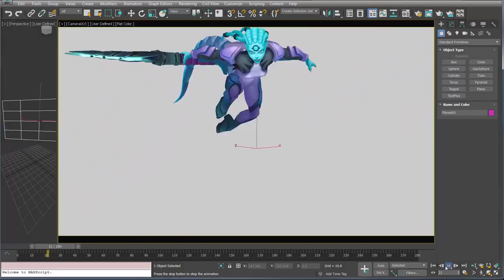Steam Workshop - A quick walk through of the Kodiak Model Viewer.